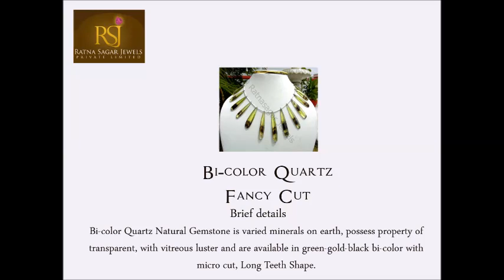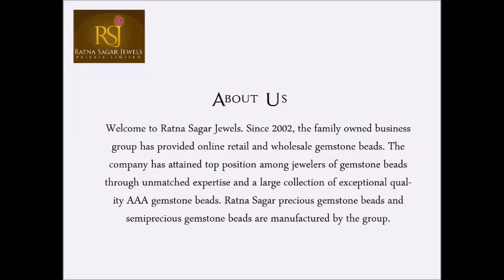Wide collection of AAA Bi-Color Quartz Gemstone Beads | Ratna Sagar Jewels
Discover best-in-class and reliable AAA Bi-color Quartz Gemstone Beads available for individuals, fashion designers and vendors at wholesale prices.